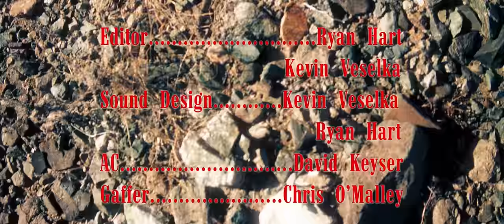Dehd - Loner (Official Music Video)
From Dehd's new album "Flower of Devotion" out July 17th on Fire Talk

Directed by Ryan Hart & Emily Kempf

Underwater I found it
Had to slumber to get in
Head of dreaming, oh oh oh
Well I got it, I got it, I got it, I got it
I’m fine, I’m fine, I’m fine I’m fine
I got it, I got it, I got it, I got it
I’m fine, I’m fine, I’m fine

Run for cover, I’ve come undone
And when I walk away, I walk alone
Well you’re running - till the running gets hard
Yeah, you’re running - from your cards

Play it right boy, play for keeps
I’m the right kind, play for me
I’ve had enough of each other
Want nothing more than to be a Loner

Won’t stop, won’t draw the line (I’m fine)
Even if it means no survive (I’m fine)
Won’t stop, don’t want to go outside (I’m fine)
Won’t stop, won’t draw the line (Loner)
Won’t stop, no self-survive (Loner)
Won’t stop